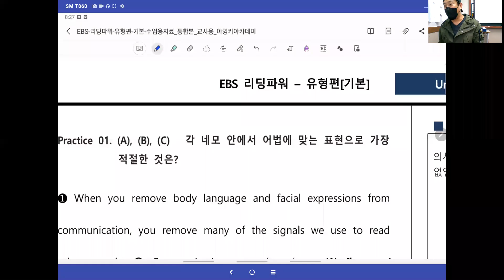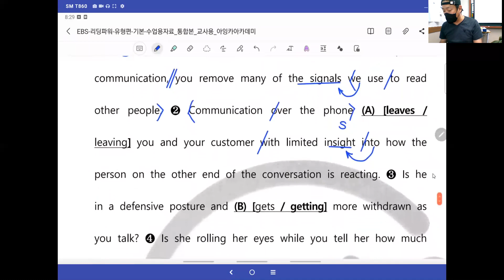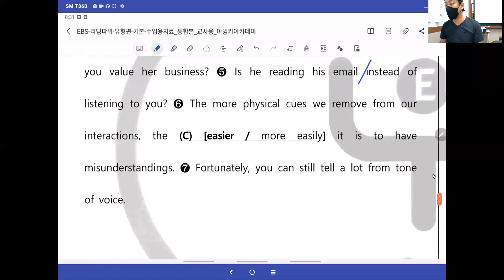[창영영어] 리딩파워_기본_unit18_practice1